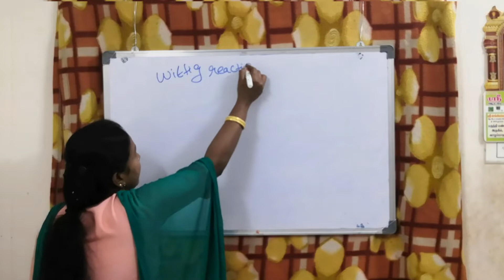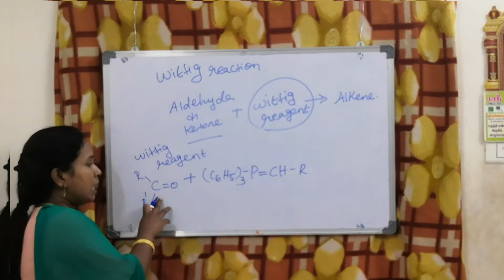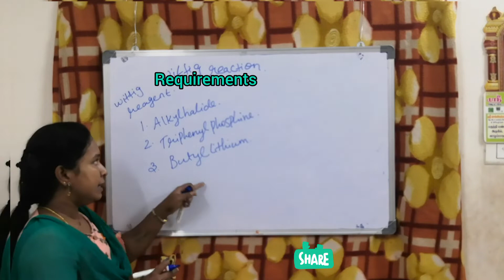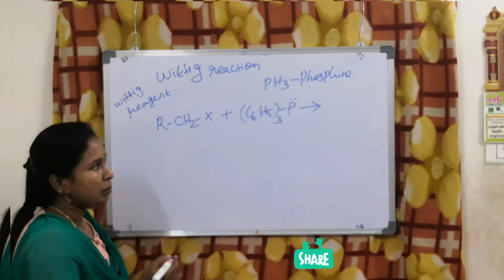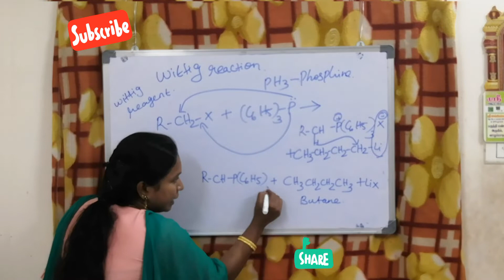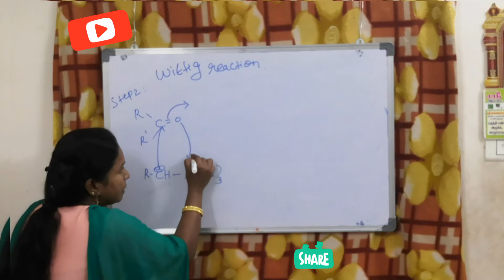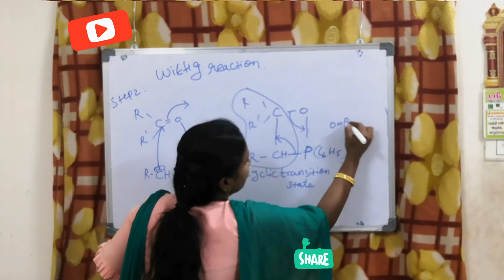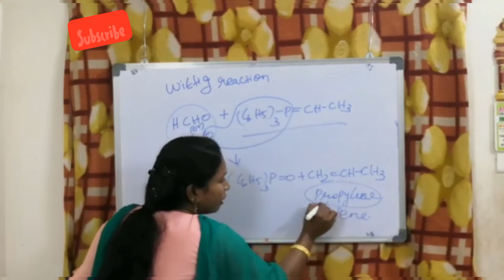Wittig reaction with its mechanism# Full explanation in Tamil#sangeetha chemistry#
Carbonyl compounds reacts with Wittig reagent to give Alkene.
Mechanism
Step 1
Preparation of wittig reagent
Step 2
Wittig reagent reacts with carbonyl compounds